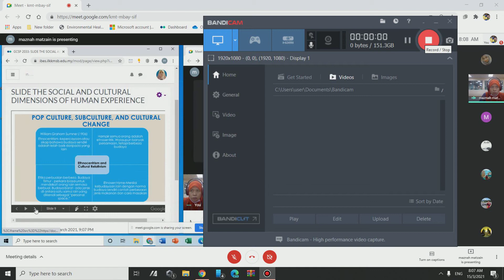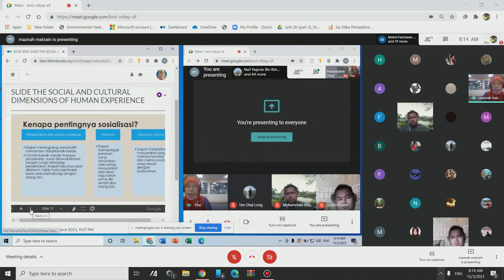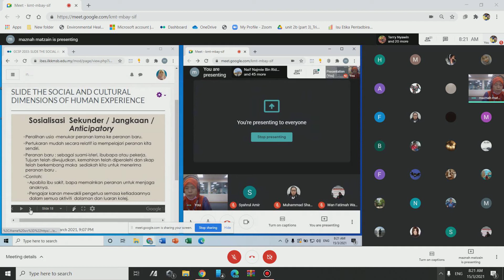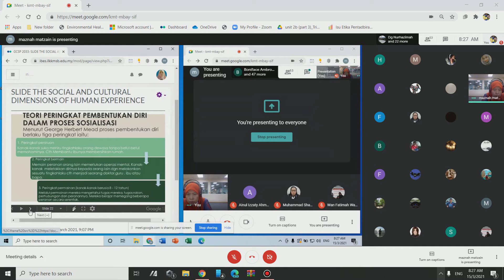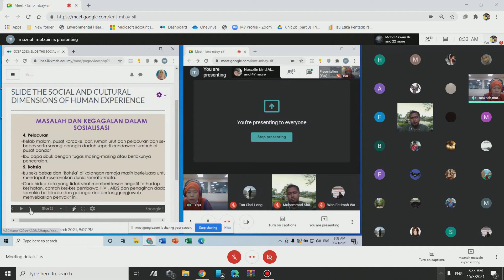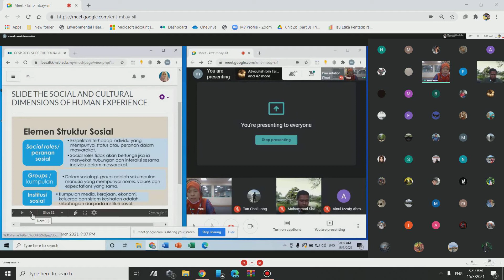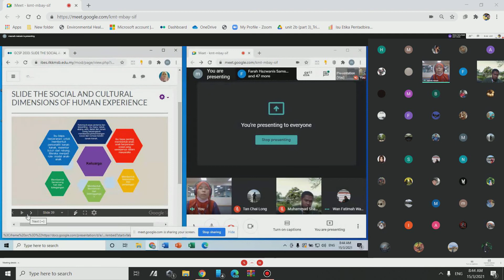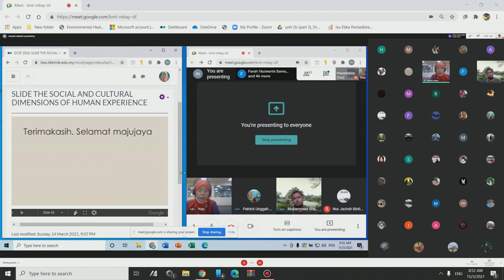UNIT 2.3:THE SOCIAL AND CULTURAL DIMENSIONS OF HUMAN EXPERIENCE